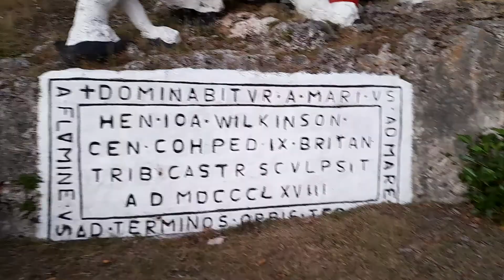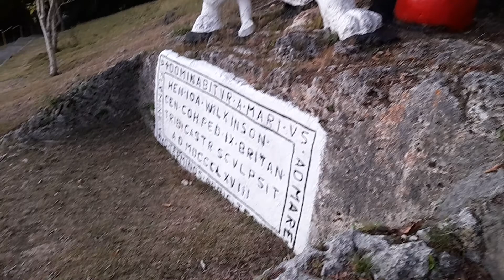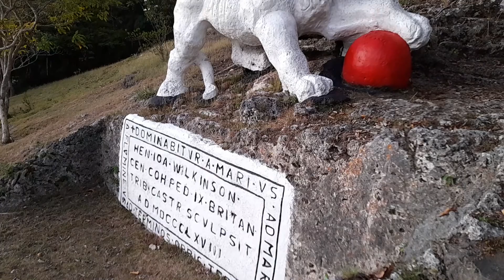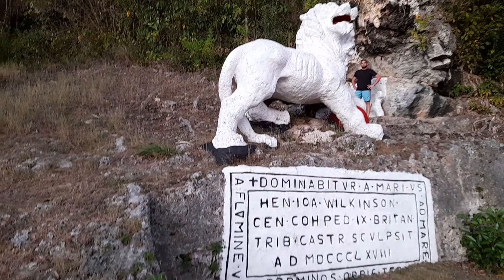The Lion Sculpture At Gun Hill St. George Barbados🦁🇧🇧 2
This is the lion sculpture at Gun Hill in St. George Barbados